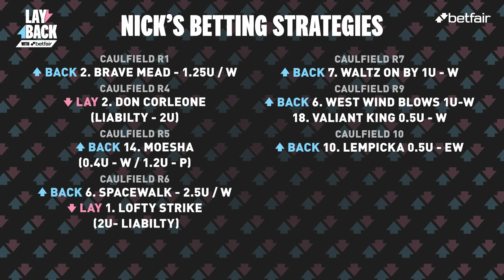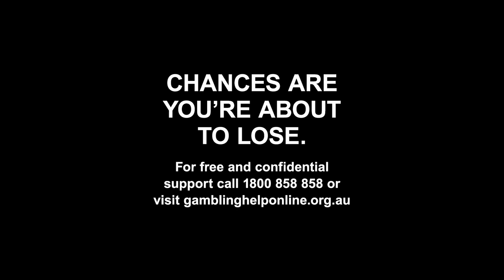Caulfield Cup Tips & Predictions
Nick Foot, Tom Haylock and Reece Goodwin are back to preview a massive weekend of racing at Caulfield, headlined by the illustrious Caulfield Cup.

Plus, Jackson Oldham returns for another 'Take On Me', Reece Goodwin commends another trainer in 'Trainer of the Week', and Nick Foot throws plenty into the Lay Bin!